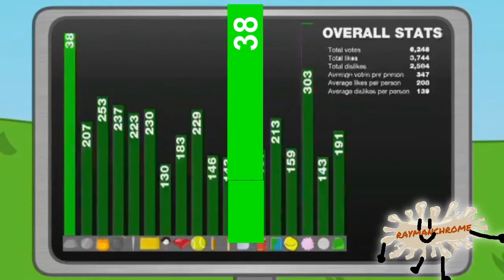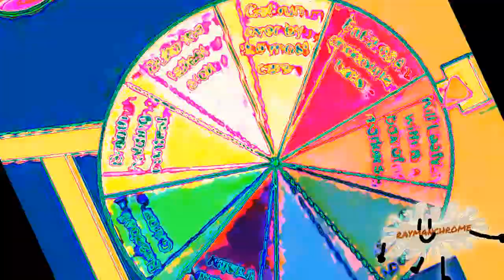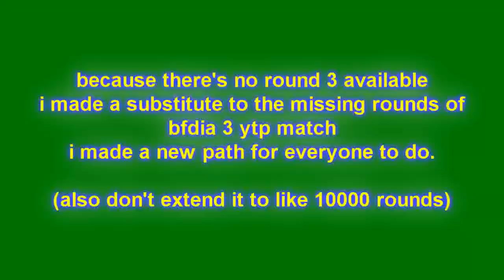BFDIA 3 YTP N3 - Buffpall Breaker Mocks disagrees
Fries once again tries to hear the new asdfgifuh at afsgbpgb song.